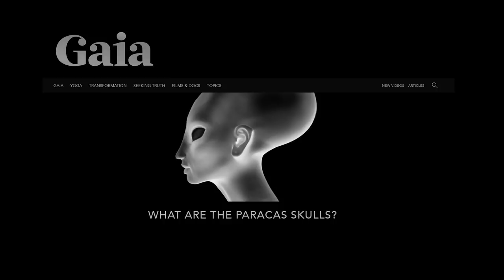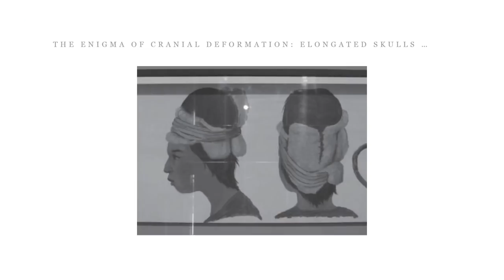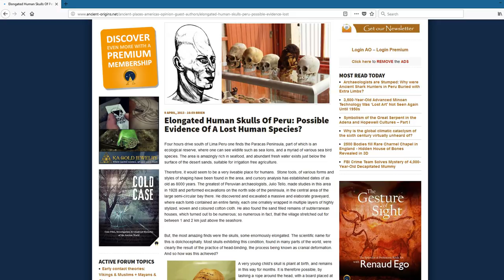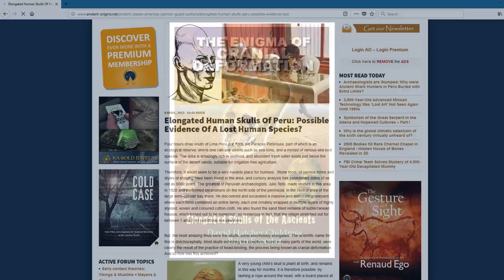Science VS the Aliens of Peru! Episode 1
Aliens! Here you can visit Bone Clones to get your own skulls

In 1927, explorers in Paracas Peru discovered something spectacular: hundreds of human-like skeletons with incredible, elongated skulls. Researchers claim these are humans that underwent cranial binding as infants, a technique for modifying the shape of the skull which was once common in South America, Africa, and even Europe.

Gaia.com along with a tour guide named Brien Foerster, have their doubts. Could it be that the scientists have lied to us all, and that only Brien and Gaia are brave enough to give us the truth? How can we know for ourselves if these skeletons do or do not belong to extraterrestrials?

Now there is a solution! A company in Los Angeles, Bone Clones, recently got hold of the largest known Peruvian skulls. They used them to make casts, and now sell near perfect replicas for the public to witness and study for themselves.

Join my nephew and I in this 5 part video series. This is episode 1 of Science vs the Aliens of Peru!

References:

Brien's book

The article where Gaia takes Briens work (already poorly done) and makes it even worse